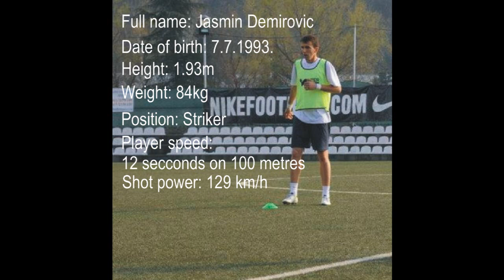Jasmin Demirovic Skills